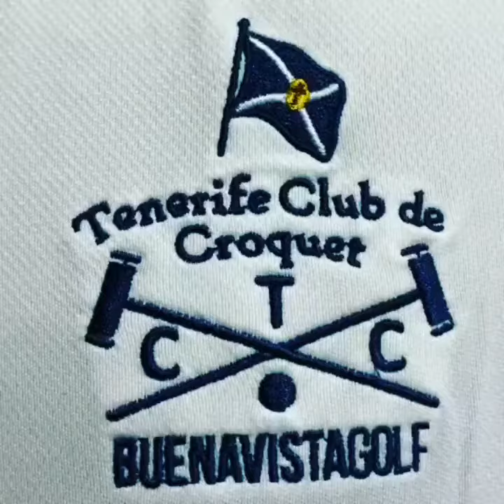promocion de moe karem del tenerife club de croquet en buenavista_golf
our biggest croquet supporter moe karem made this video to promote us